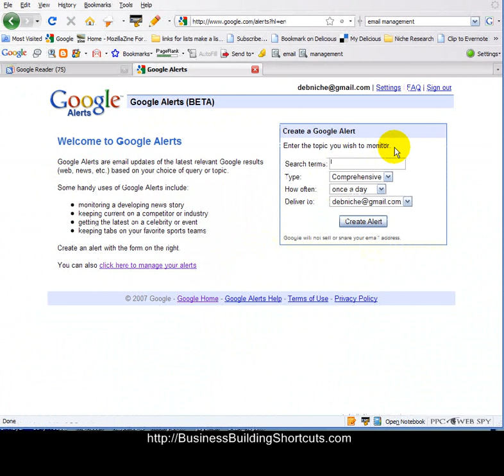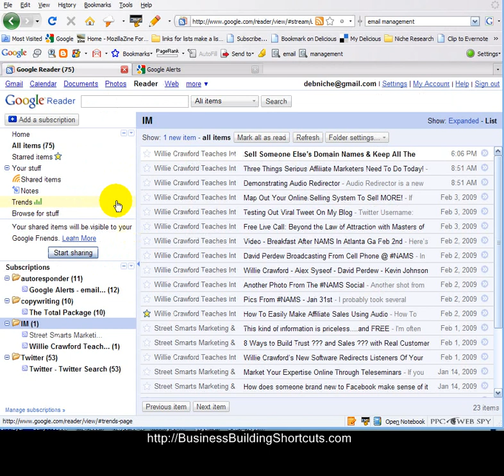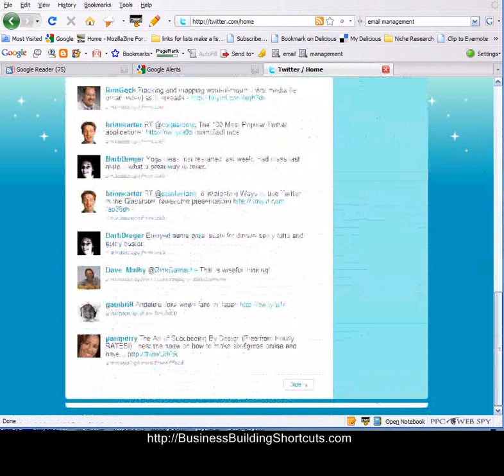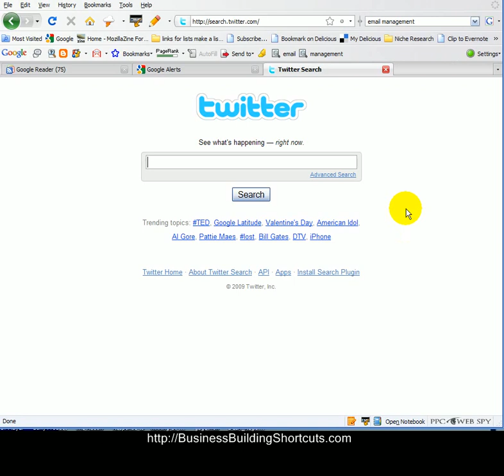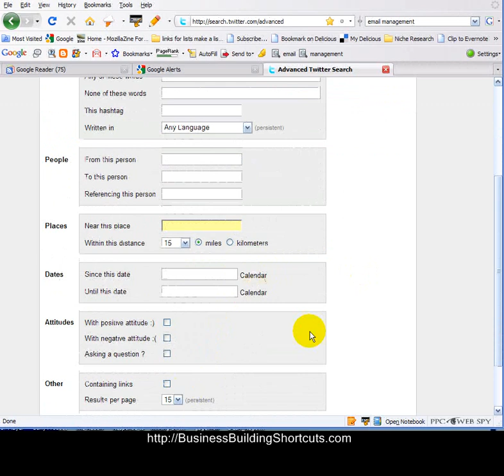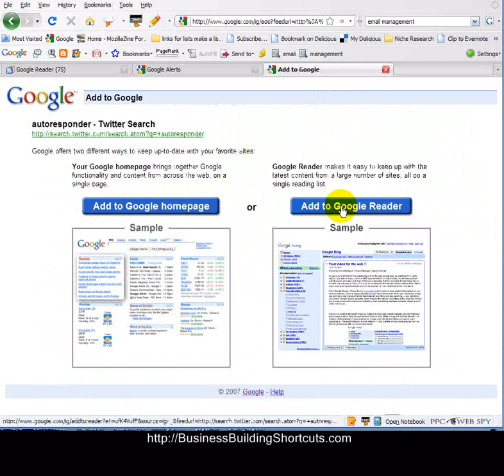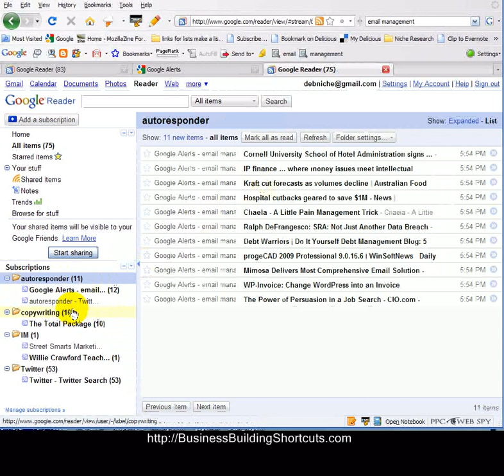Setting Google Alerts for Automated Niche Research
Short video showing how to set up Google News Alerts and Twitter Searches and send them as RSS feeds to your Google Reader. Quick and easy niche research.